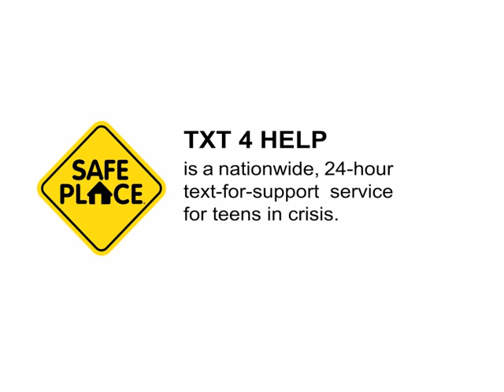T4H Video - Short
TXT 4 HELP is a nationwide, 24-hour text-for-support service for teens in crisis.

If you’re in trouble or need help, text “safe” and your current location (address/city/state) to 69866.

How it works:
Text the word “safe” and your current location (city/state/zip) to 69866.
You will then have the option to text interactively with a mental health professional for more help. It’s quick, confidential and safe.